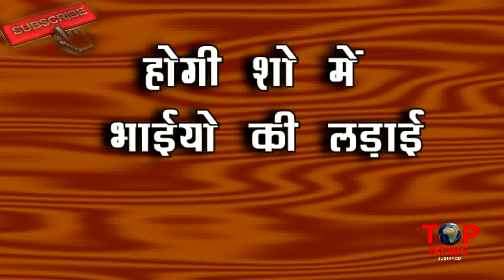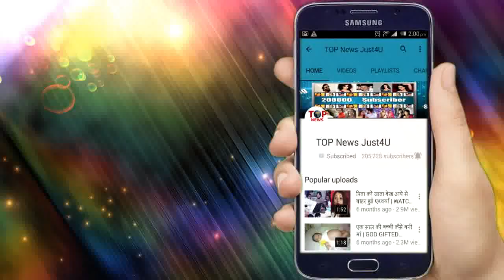KUNDALI BHAGYA: SHOCKING!! बदले बदले दिखेंगे RISHAB के अंदाज शो में आयेगा DRASTIC TWIST